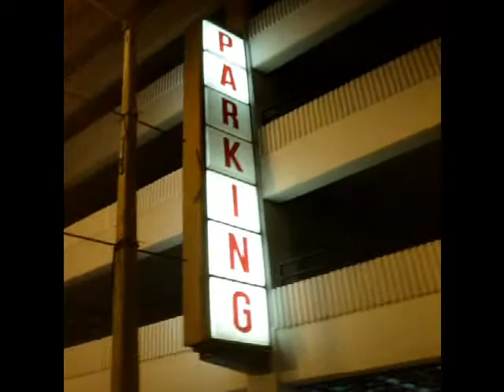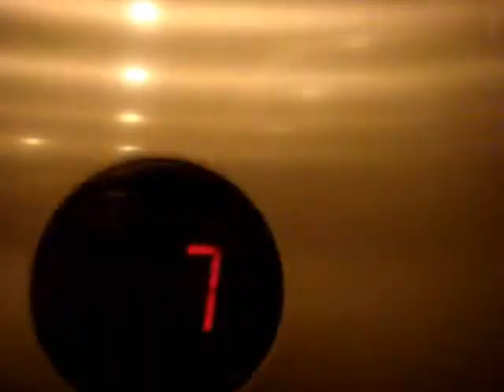BCN-MIA part 2